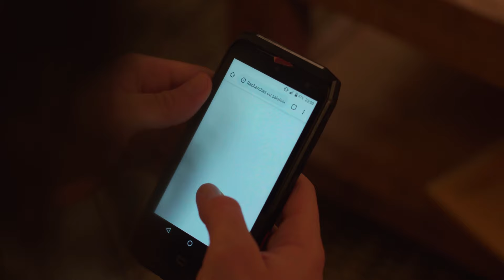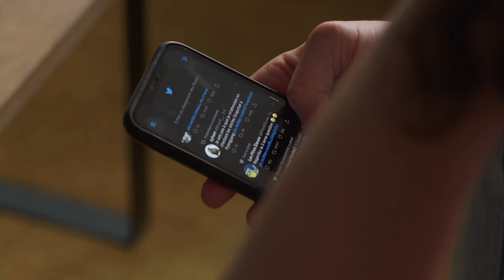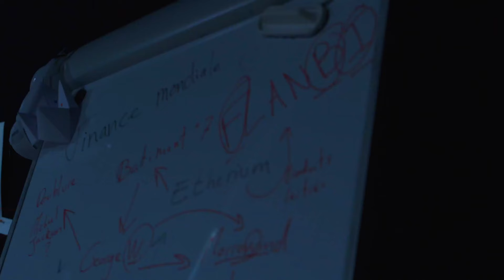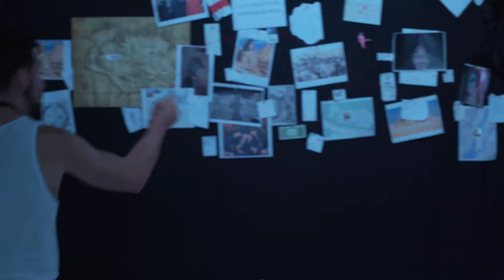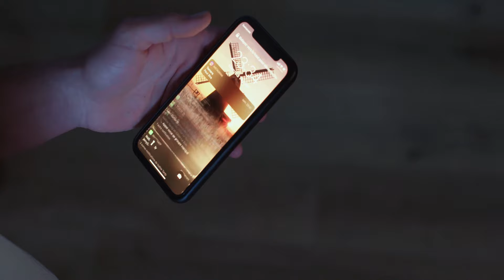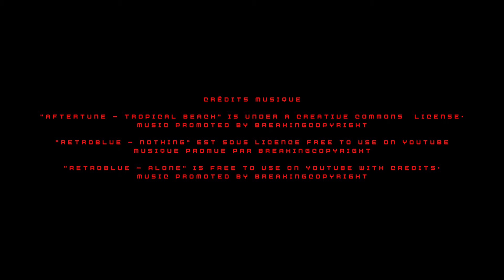L'homme qui n'a plus internet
Jeremy est un mec normal, il aime jouer aux jeux vidéo et sortir avec ses potes boire des verres. Un jour un phénomène inexpliqué arrive dans sa vie et le coupe d’internet. Ce qui pouvait n’être qu’un problème mineur prend des proportions inattendues. Deux factions veulent faire de Jeremy l’un des leurs et Jeremy sera balader d’un lieu à l’autre sans savoir tout ce qui se trame autour de lui.

Avec Eleazar Wernicke, Delia Antonio, Kilian Monnier, Florian Seemüller, Michael Cerqueira Da Costa, Kevin de la Cruz Montas, Marco Longo

Réalisation:  Antoine Pino
Scénario: Antoine Pino, Kilian Monnier
Assistant réalisateur: Quentin Blum
scripte: Isaline Tardy
Chef opérateur: loic Viatte
Assistant camera: Julien Burkhart
Machiniste: Quentin Vachoux
Son: Tamara Meli
Chef electro: Hugo Bischler
assistant électro: Alan Progin
Best boy: Gabriel Engelberts
Chef de file: Nicolas Zwahlen
Direction artistique: Elisa Bauer
Assistant décorateur: Cilian Henin
Maquillage: Charlotte Pohier
Regie: Lou Paquier
Photographe plateau: Cilian Henin
Mixage son: Michael Girod
Musiques composées: Michael Girod
Etalonnage: Patrick Lopez

Merci aux figurants, au Coyote bar, A la SAE Insitute, à Marie et Michael, à Quentin Vachoux, à Simon et à Loris & Kilian.